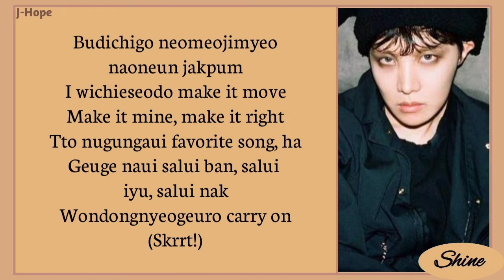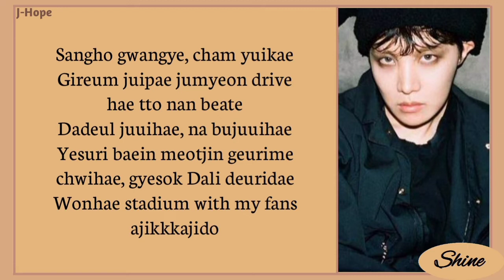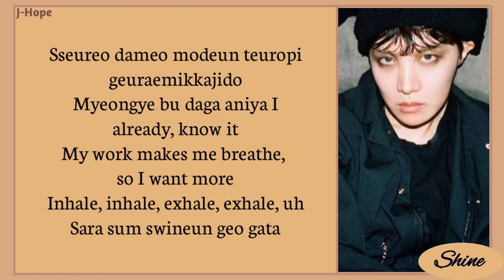J-Hope (BTS) - More [Lyrics]